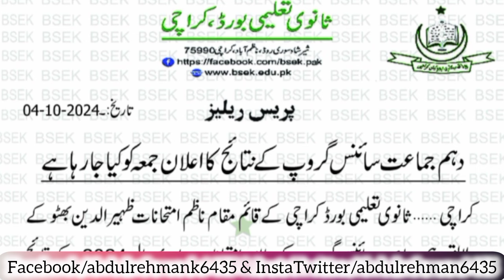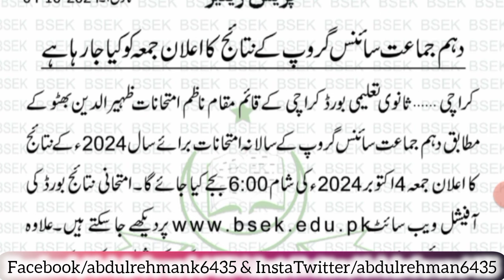Congratulations ❤️ Karachi board result 2024 aaj aega - Karachi board matric science result 2024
nawabshah Board,Sindh board 12th result 2021,Sindh board 10th result 2021